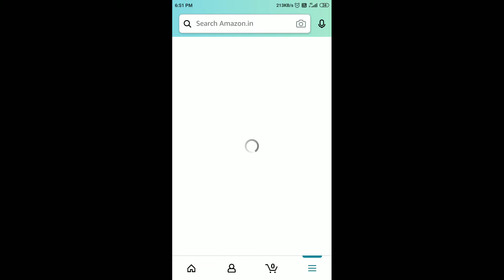Amazon iQOO Z5 5G Quiz Answers Today | 21 September 2021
Amazon Quiz
21 Sep Amazon Quiz Answers
21 Sep Amazon Quiz
21 Sep 2021
Quiz time